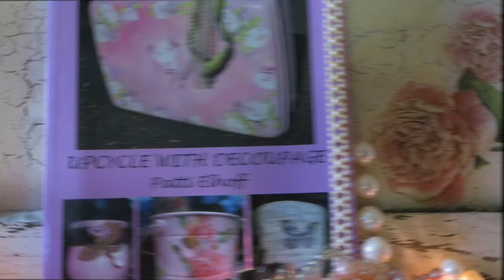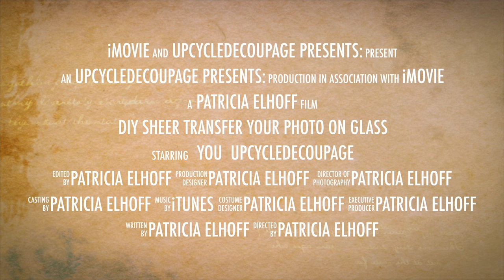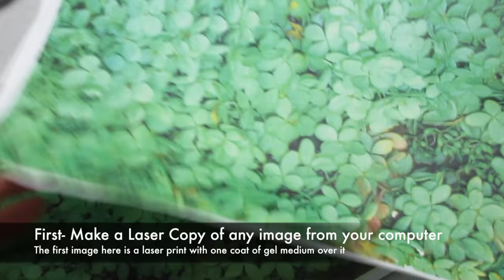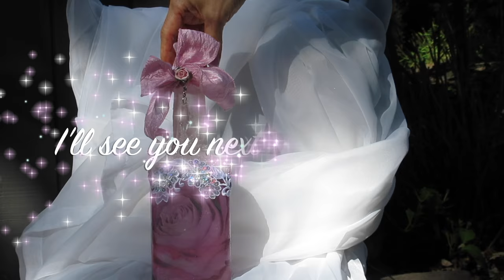DIY Sheer Transfer Your Photo on Glass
Upcycle or Repurpose a liquor bottle using your own photo